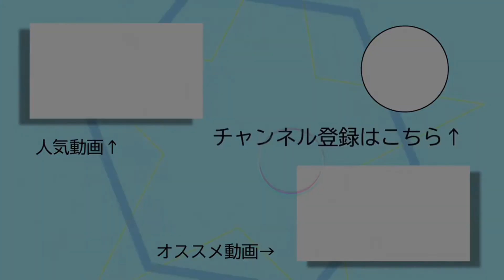【CHUNITHMPARADISELOST】【 新曲】【ぷよぷよ】「ぷよぷよのうた ピコピコミックス 1009950 11-0-0」《チュウニズム ぷよぷよ》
聞いただけだと難しそうじゃない曲なのに
MASTER12+でなんとなく察していたけど
まさかの割譜面でやってきたw
最後めちゃくちゃ緊張しましたw

また現在趣味でやっているCHUNITHMのチームメンバーも
募集しているので興味のある方は加入条件などは特にないので
下記のチームコードを入力して参加してくれると嬉しいです！
チーム名:‡~LnNoiЯ~‡
チームコード:TE15X7

大乱闘
CHUNITHM
Arcaea
プロセカ
モンスト
コンパス

「ぷよぷよのうた ピコピコミックス」

OP制作:星瑞時雨

ED制作:星瑞時雨